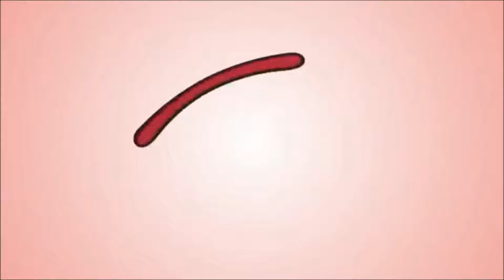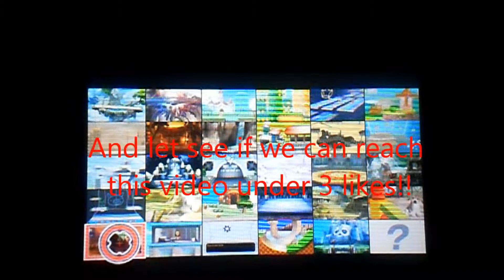Super Smash Bros 3DS Walkthrough Part 4 - Bowser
I am continuing my walkthrough on Super Smash Bros for the Nintendo 3DS.
And let see if we can reach this video under 3 likes.
And if we do reach under 3 likes or more, I will upload the next part as soon as possible.
So Yeah.
Anyways, thank you guys for watching this video.
And Part 5 Coming Soon.
And I'll see you guys soon.